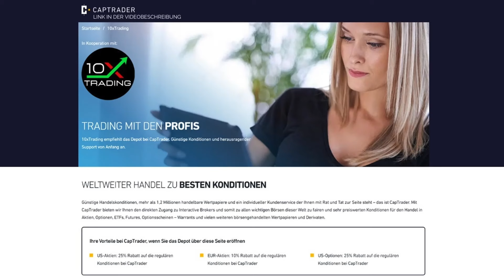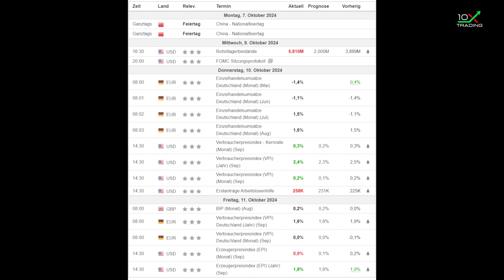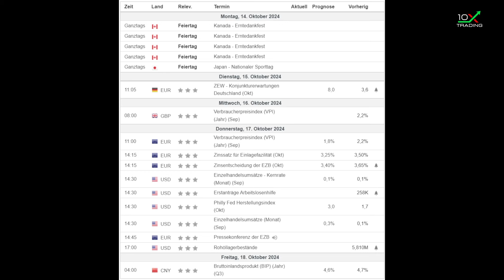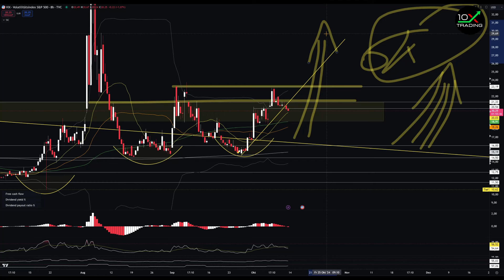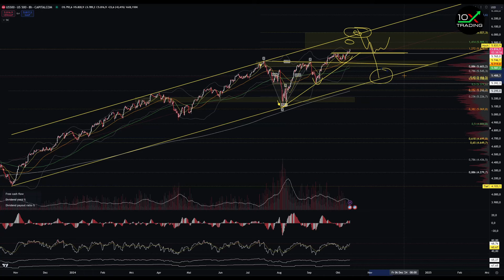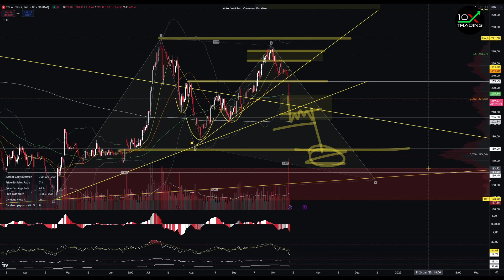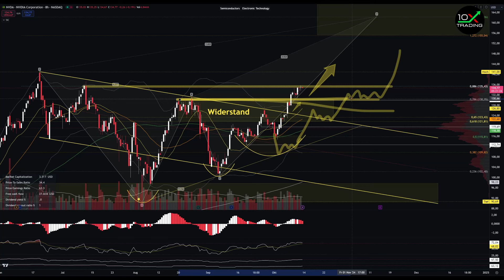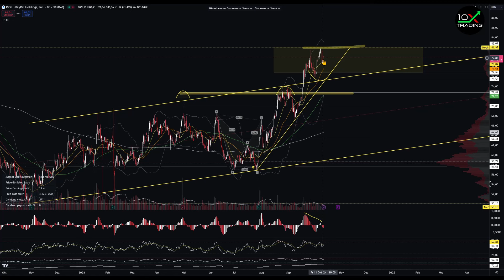AKTIEN - "ES WIRD EXTREM❗"👹- "TESLA UNTER DRUCK"📉- Bitcoin Paypal Nvidia - Hang Seng DAX WTI Gold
👉🏻📖Trading/Mindset Bestseller
"Trading in the Zone" von Mark Douglas (deutsche Version!):

👉🏻🎙️Mein Mikrofon:

0x38C53700A0a4c5a90667de1Dd16EE1BEf3Be24Ad

👉🏻Quellenangaben:
- SentimenTrader (Grafiken)
- TheMarketEar/ZeroHedge (Grafiken)